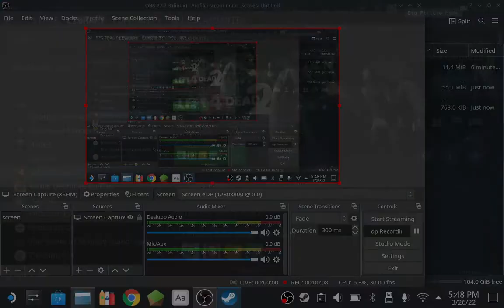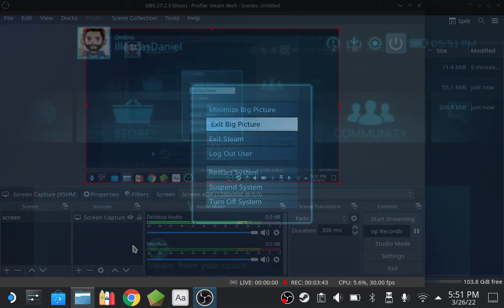Left 4 Dead 2 - Steam deck OBS Studio screen recording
Steam deck desktop mode OBS Studio screen recording.